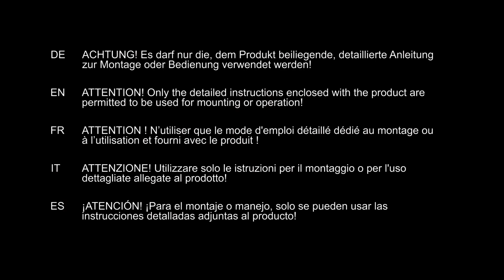Geberit Silent db-20 Offset 2022 – Installation CH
Richtig schräg. Mit dem Geberit Silent-db20 Offset Formstück lassen sich Fallleitungen bei einem Achsversatz bis zu 10 cm spannungsfrei und effizient verbinden. Das spart Montagezeit und bietet zusätzliche Vorteile für den Schallschutz. Damit ist die Fallleitung richtig installiert, obwohl sie schräg ist.

Parfaitement décalé. Grâce à la nouvelle pièce Geberit Silent-db20 Offset, les colonnes de chute peuvent être assemblées sans tension et de manière efficace lors d’un décalage axial allant jusqu’à 10 cm. Cela permet de gagner en temps de montage et offre en outre des avantages en matière de protection acoustique. La colonne de chute est ainsi correctement installée, même en étant décalée.

Perfettamente fuori piombo. Con i nuovi raccordi Geberit Silent-db20Offset è possibile correggere con precisione spostamenti in una colonna di scarico fino a 10 cm. Grazie al carico di lavoro ridotto si risparmia tempo per l'installazione e si profitta di ulteriori benefici per quanto riguarda l'isolamento acustico. Questo significa che la colonna di scarico è installata correttamente, anche se è obliqua.